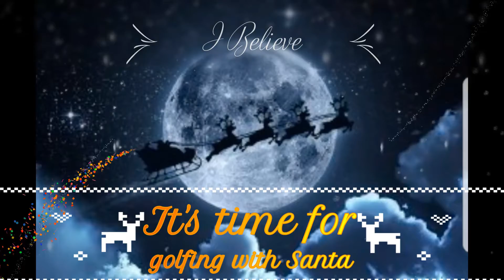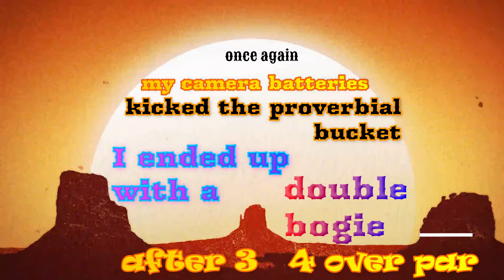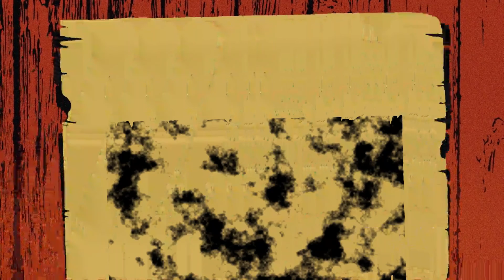pleasanton golf 8 22 21